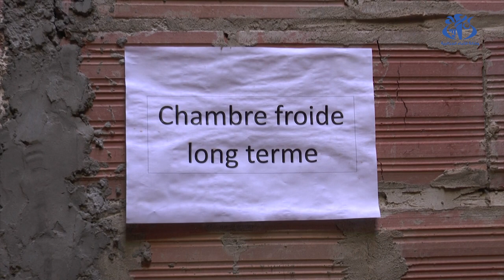فلاحة : إعادة بعث مشروع بنك الجينات النباتية لتعزيز الأمن الغذائي للبلاد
الجزائر (وأج)- أعلن وزير الفلاحة والتنمية الريفية عبد الحميد حمداني، عن إعادة بعث مشروع بنك الجينات النباتية والحيوانية المتوقف من 2007، موضحا على هامش الزيارة التفقدية لاشغال المشروع ببراقي، ان هذا الاخير سيكون واحدا من أهم مائة بنك للجينات في العالم كما يساهم في تعزيز الأمن الغذائي للبلاد من خلال توفير البذور محليا وتقليص فاتورة استيرادها.